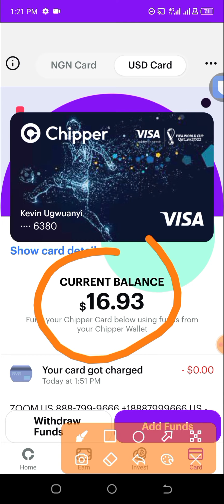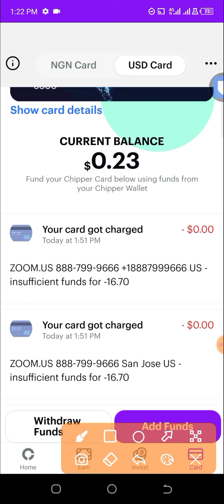zoom us virtual card: paying for the $16.70 USD payment on Zoom live proof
0:00 Intro
0:05 zoom us virtual card: paying for the $16.70 USD payment on Zoom live proof

Tags,
Zoom us virtual card,
$16.70 zoom payment,
Zoom subscription